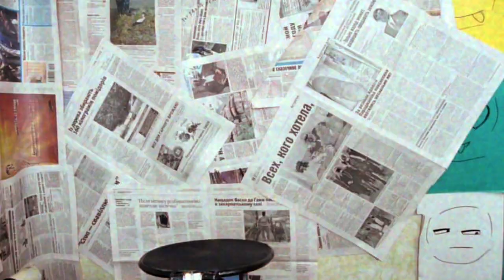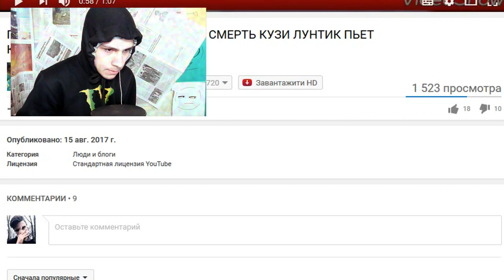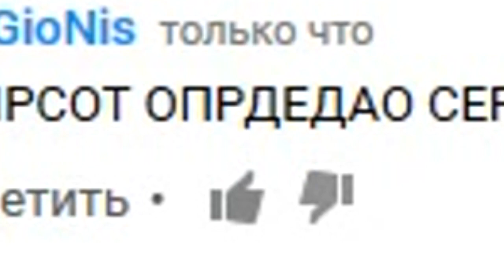ПОТЕРЯННЫЙ ЭПИЗОД ЛУНТИКА | РЕАКЦИЯ | SerGioNis | ПОТЕРЯННАЯ СЕРИЯ ЛУНТИК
НОВАЯ РЕАКЦИЯ НА ПОТЕРЯННЫЕ ЭПИЗОДЫ ЛУНТИКА

СПРАШИВАЙ: ask.fm/s_e_r_h_y_i__k_i_n_g